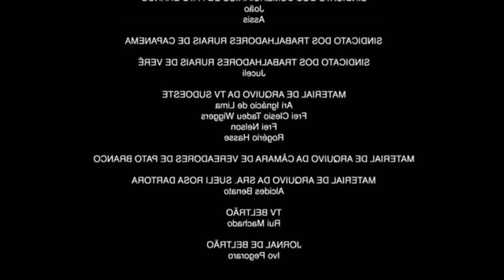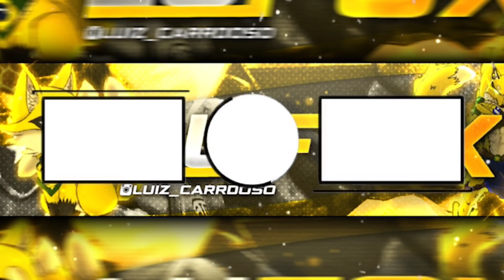DEI MUITA SORTE ABRINDO 3 BAÚS DE NÍVEL 7!!!! SO QUE NÃO! Monster Legends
Fala galera tudo beleza?? Fala galera nesse vídeo eu abri 3 baú de nível 7 e dei mui5ta sorte, só que não kkkkkkkkkkkkkkkk!!!deixa o like pra dar aquela força e ajuda a gente aí manos compartilhando esse vídeo com TODOS SEUS AMIGOS QUE JOGAM VIM CONHECER O CANAL :)
OBRIGADO!!